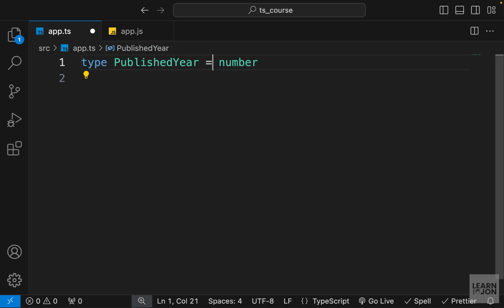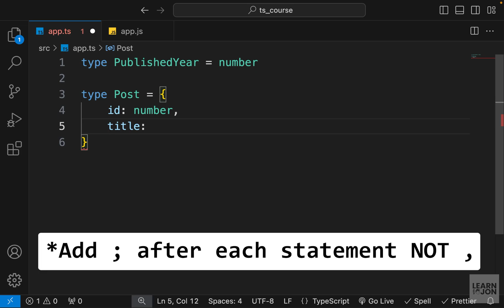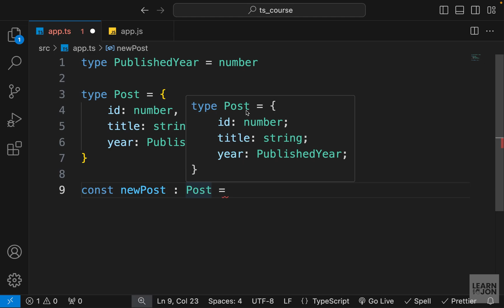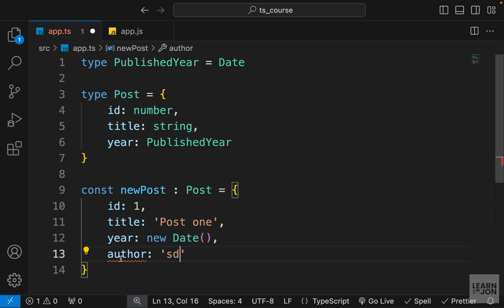TypeScript 5.5 Crash Course | Define types in JavaScript | Part 6: Aliases